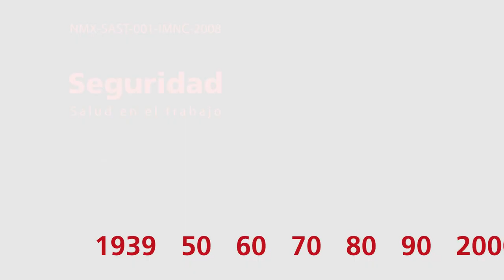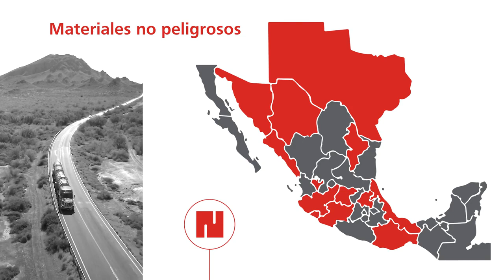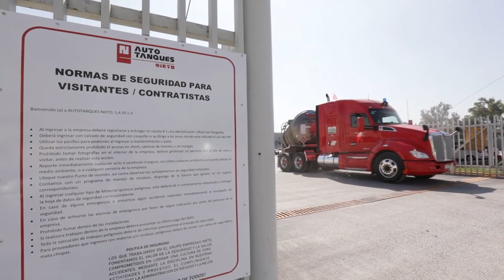AUTOTANQUES NIETO ESPAÑOL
VIDEO CORPORATIVO OFICIAL
ATN MEXICO